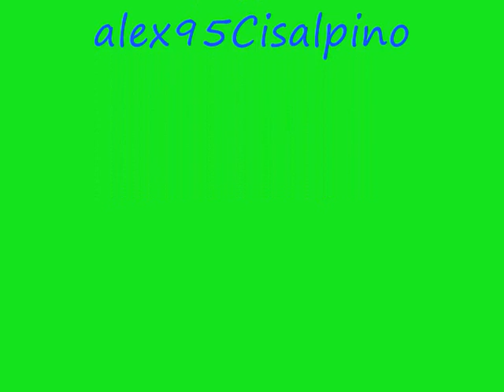Trains en gare de Sierre le 10 janvier 2010